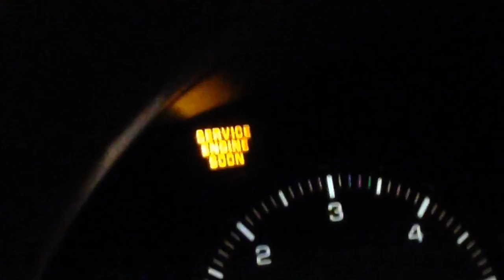SATURDAY MORNING LAKE RACE!!! Mason Vlog #384 7.1.2016